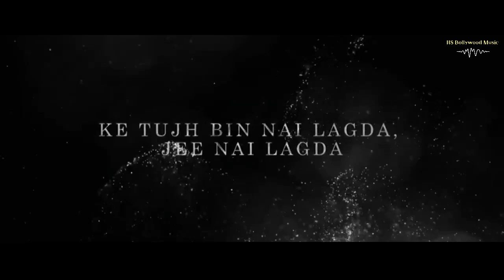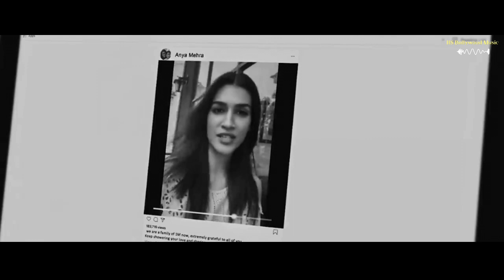Feelings of Love Mashup | Hs Bollywood Music.Piya O Re Piya Love Mashup | Bollywood Lofi Mashup 2022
Feelings of Love Mashup | Hs Bollywood Music.Piya O Re Piya Love Mashup | Bollywood Lofi Mashup 2022.Love Mashup  Shershaah  | Limitless Love Mashup | Soulful Love Mashup | Bollywood Lofi | Chill Trap | viral song,

love Incomplete Mashup (2022
late night Mashup 2022 Hs bo...